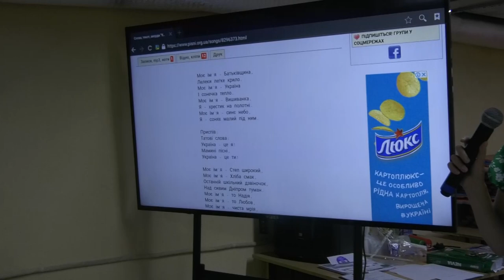СумДПУ Онлайн №29